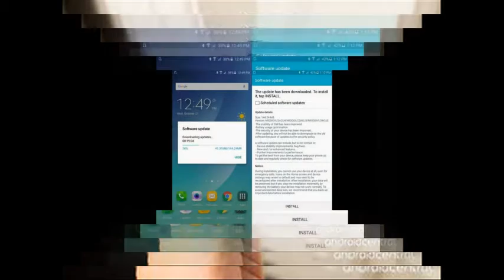Samsung Galaxy Note5 update brings call stability and battery optimization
The Galaxy Note5 has been around for some time now it's only natural for updates to start flying in. Despite its limited international availability, the Note5 is still the latest and greatest in the OEM's signature productivity line, so it is a good idea to keep an eye on software changes.

Android 6.0 might still be some time off, but the Note5 did receive a new Android 5.1.1 OTA just recently. Users are reporting that the package (N920IDVU2AOJ4) is seeding in Singapore for all CSC codes - XSP, SIN, STH, and MM1. It weighs 144.2 MB and according to the changelog brings improvements to call stability and battery usage optimization.

This all sounds great, but there is one more thing worth noting. Among other things, the firmware update claims to bring security improvements. Users are already reporting that this is accompanied by a KNOX update and does trigger an eFuse – a flag that used to be 1A is now 2A.

Going by Samsung's track record, one direct consequence of this is most likely an inability to downgrade after the update, or at least without tripping KNOX, which could be problematic for some users, as it is essential for some secure features like Samsung Pay and others.